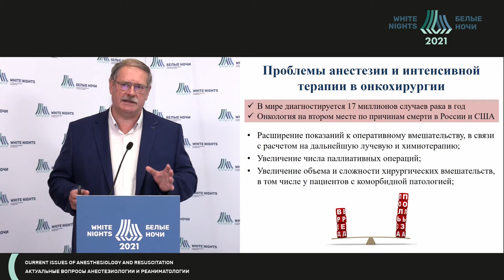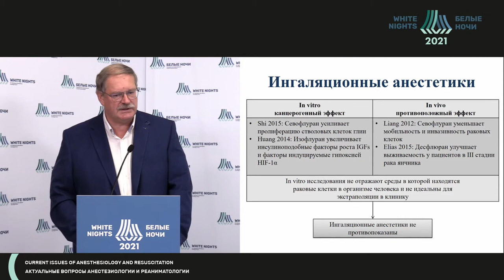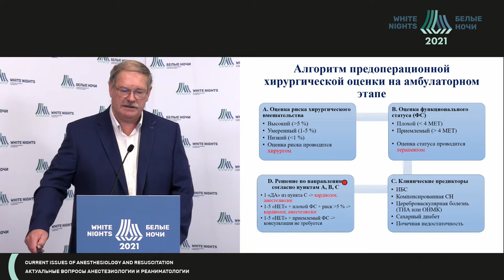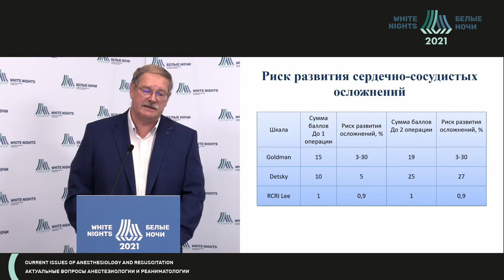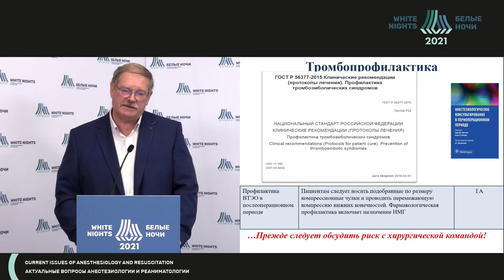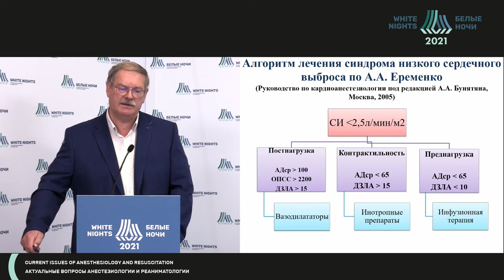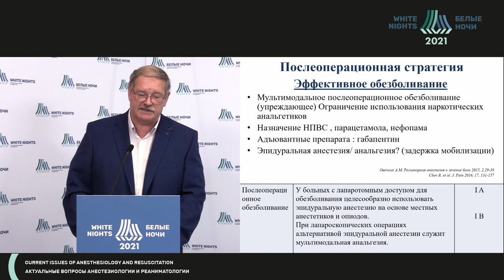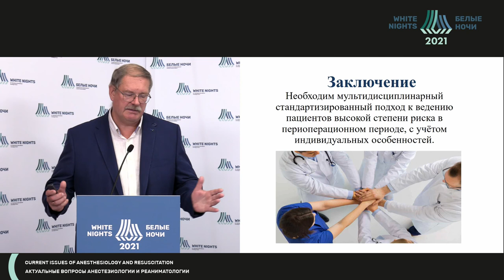Проблемные вопросы анестезии в онкохиирургии (Глущенко В.А.)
Глущенко Владимир Анатольевич - заведующий научным отделением, ведущий научный сотрудник, врач анестезиолог-реаниматолог ФГБУ «НМИЦ онкологии им. Н.Н. Петрова» Минздрава России, д.м.н., Санкт-Петербург